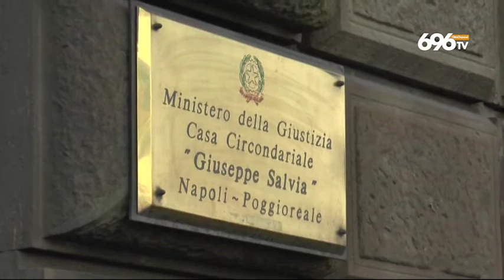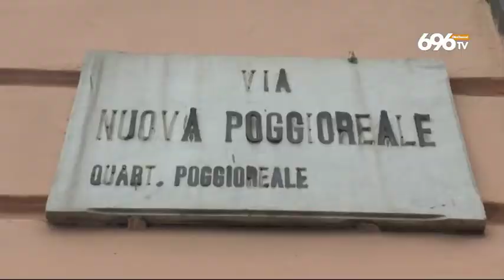Covid, contagi stabili ma è allarme per il 118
In Campania la curva si attesta al 23%